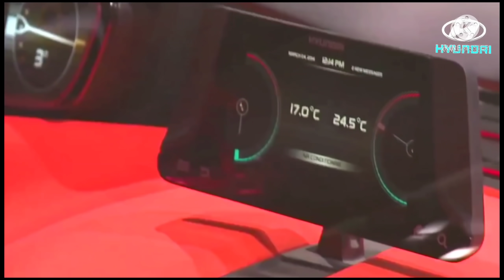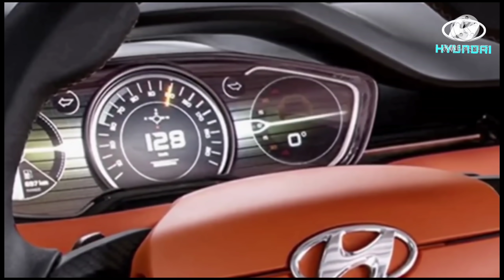15 July को होगी Launch | New SUV Launching on 15th July | Review, Features & Engine